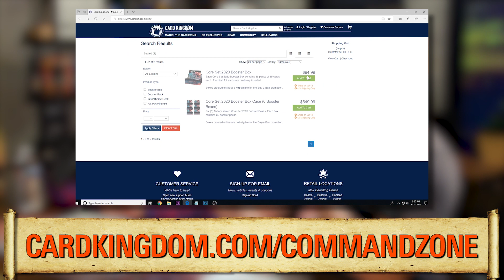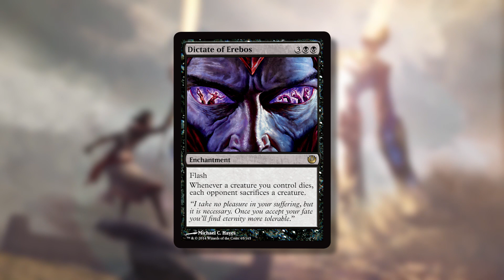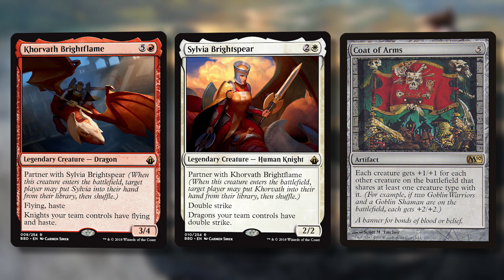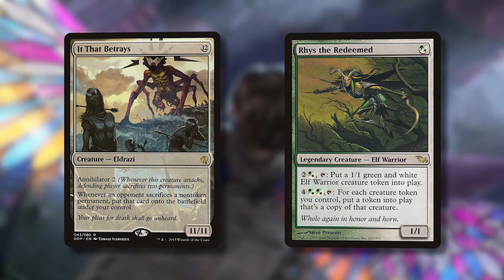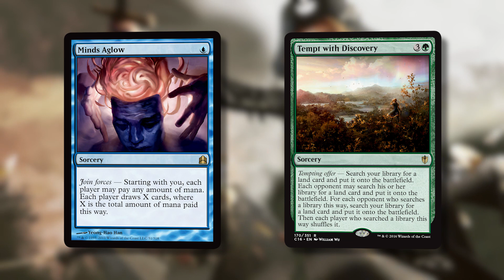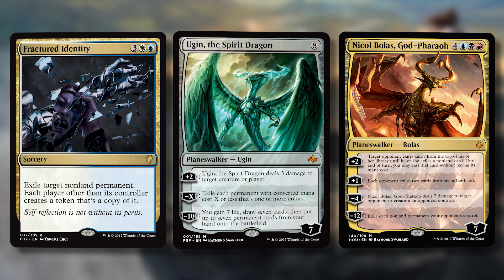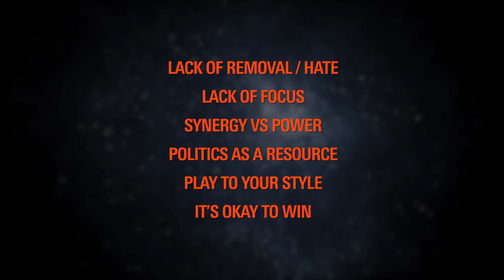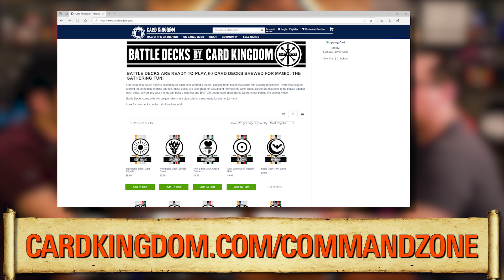Biggest Mistakes New Players Make with Mark Rosewater and Make a Wish | The Command Zone 279 | EDH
This episode was made possible by the incredible Make-A-Wish foundation. If you'd like to learn more about the important work they do, please visit:

Show Notes:
Today we’re talking about the biggest mistakes new players make, and with two very special guests: Mark Rosewater, whom you all know, and Evan, who came to us as a recipient of the Make a Wish foundation. We’re so honored to grant this wish for Evan and for him to help write up the outline for this episode and record together.

Evan’s Ted Talk about his condition and his seizure dog (6 years ago):

What We Mentioned on the End Step:
Indoor Skydiving: